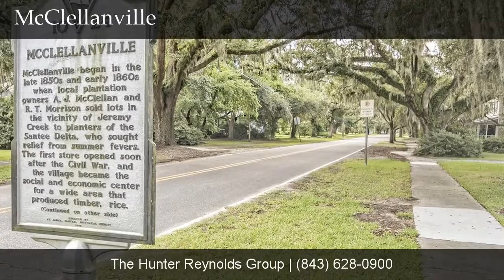473 Mercantile Road, Mcclellanville, SC, 29458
473 Mercantile Road

Contact The Hunter Reynolds Group for more information.
Keller Williams Realty, The Hunter Reynolds Group

Adorable & Private 4BR/2BA Homestead on Nearly an Acre in the Francis Marion National Forest with Easy Access to Highway 17, Numerous Waterways, and the Conveniences of the Charming Coastal Town of McClellanville ** Enter this Historic Home from the Rocking-Chair Front Porch to Discover Original Hardwood Floors throughout! ** The Dreamy Updated Kitchen is Open to the Dining Room & Family Room, Surrounded in White Shiplap for a Modern Farmhouse Feel. You'll Love the Kitchen's Glassy Subway Tile Backsplash, Granite Countertops, Deep Farmhouse Sink, Tons of Cabinet Space, and Stainless Steel Appliances, including Dual Wall Ovens & Gas Cooktop! ** Exposed Wood Beams frame the Bright Dining Room, which Overlooks the Large, Fully-Fenced Backyard ** Enjoy the Cozy Wood-burning Brick Fireplace in the Family Room! ** The Oversized Master En Suite boasts Recessed Lighting, a Ceiling Fan, and a Huge Bathroom with Tile Flooring, Rustic Dual Vanity, Walk-in Shower, and Stand-alone Farmhouse Tub ** Sip your Coffee or Sweet Tea on the New Wrap-around Back Porch, which could Easily be Screened-in for Additional Equity ** Anglers & Boaters will Love the Lowcountry Coastal Lifestyle in McClellanville with Multiple Boat Ramps around Town, including Buck Hall Recreation Area & Boat Landing! ** This Awesome Property is Truly the Best of Both Worlds: Private Country Living, where you can Collect Eggs from your own Chicken Coop, and Proximity to the Convenient Shopping & Dining in the Growing McClellanville Area, Just 25 Minutes from Bustling Mount Pleasant!